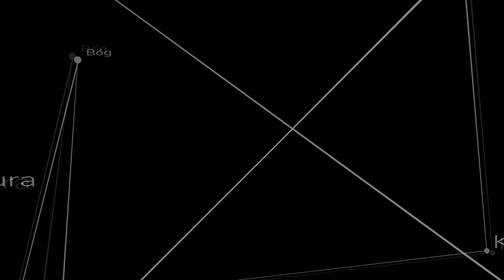Czy pornografia to najgorszy z nałogów?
Jak działają nałogi i dlaczego uzależnienie od grzechów przeciwko czystości jest szczególnie niebezpieczne?